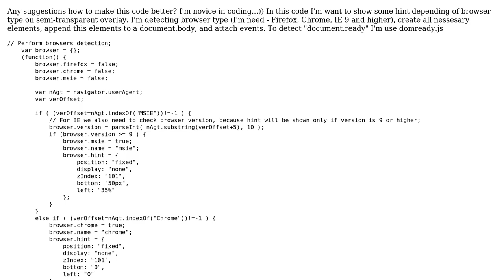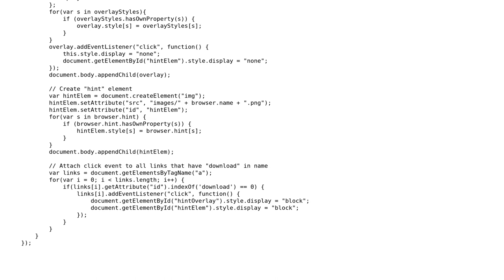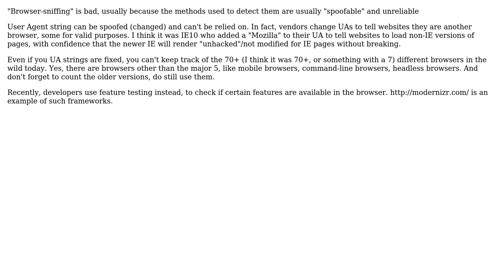Code Review: Improve my browser-detecting JavaScript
With thanks & praise to God, and with thanks to the many people who have made this project possible! | Content (except music & images) licensed under CC BY-SA | Music | Images & others | With thanks to user setback user Joseph user 200_success and the Stack Exchange Network Trademarks are property of their respective owners. You are responsible for your own actions.